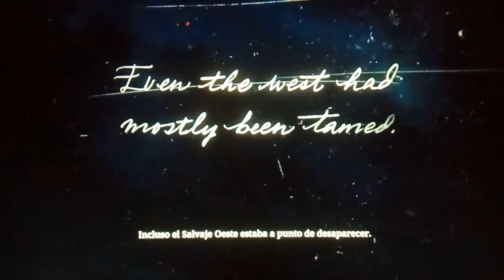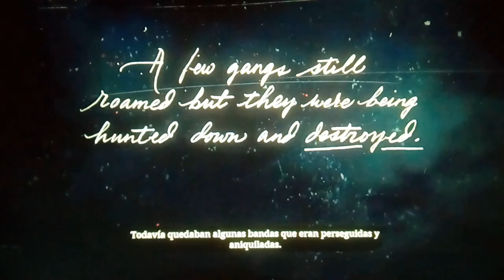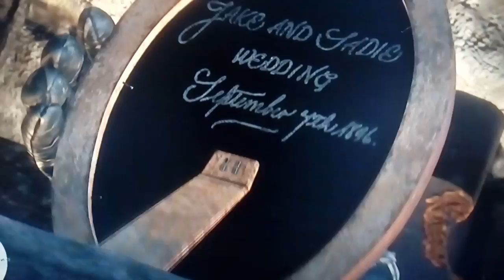RED DEAD REDEMPTION 2-SALVAMOS A UNA MUJER #1/GAMEPLAY EN ESPAÑOL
Gracias por leer la descripción, aquí os dejo mi Twitter para que sigáis y sepáis que comento